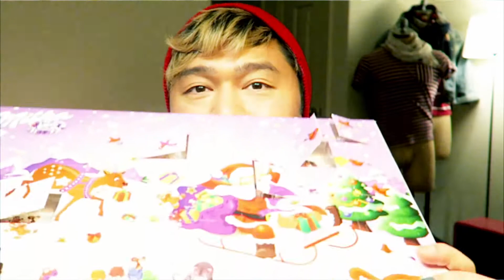The Advent: Day #9, A New Start & Poor Editing Decisions